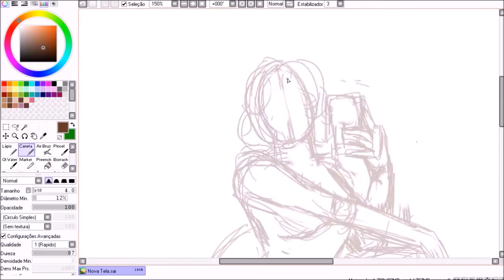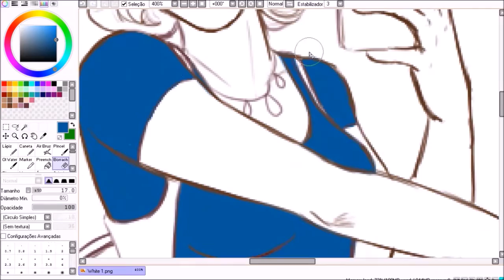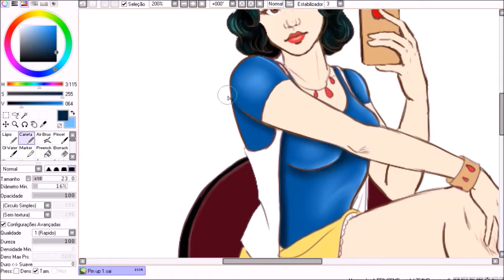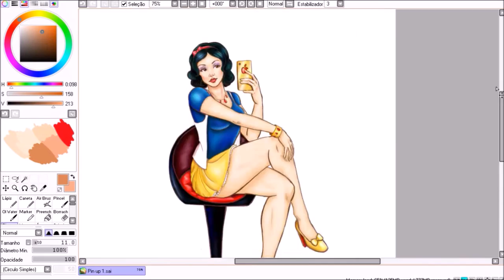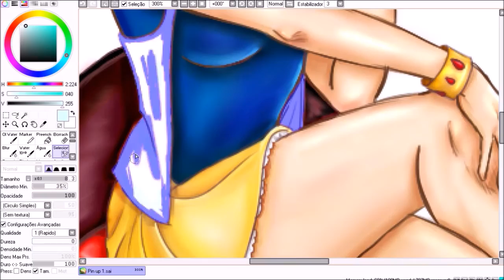Speed Art nº2 - Branca de Neve (Pin Up)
Obrigada por assistirem ^-^ Qual será o proxímo? Vídeo novo todo o Sábado!

A imagem da arte pronta vc pode encontrar na minha página do Facebook ou Instagram @lucattoart